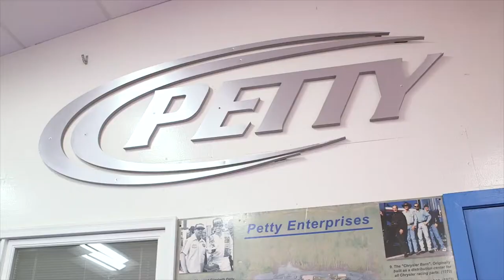Richard Pettty Event Spangdahlem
Join Military AutoSource for the worldwide launch of the Petty's Garage Warrior F-150. Designed and produced exclusively for our armed forces serving overseas, The Petty’s Garage Warrior F-150 is the second collaboration between Military AutoSource, Petty’s Garage and Ford.

At this exclusive event, you’ll have the opportunity to get up close and personal for an autograph and picture with “The King” of NASCAR, Richard Petty, and his grandson, up and coming driver Thad Moffitt for the unveiling of Petty’s Garage Warrior F-150.

For more event details and to get the chance to ask Richard Petty a question

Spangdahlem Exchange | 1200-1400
Spangdahlem Air Base